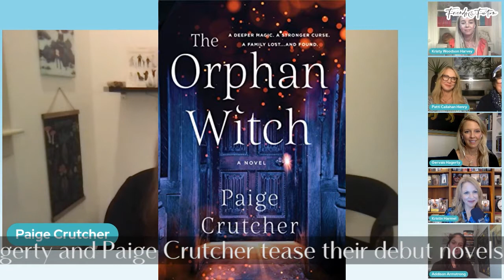FRIENDS & FICTION: Addison Armstrong, Gervais Hagerty and Paige Crutcher tease their debut novels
Three debut novelists -- Addison Armstrong, Gervais Haggerty, and Paige Crutcher -- talk about their debut novels: THE LIGHT OF LUNA PARK, IN POLITE COMPANY and THE ORPHAN WITCH.

Bestselling novelists Mary Kay Andrews, Kristin Harmel, Kristy Woodson Harvey, Patti Callahan Henry, and Mary Alice Monroe are five longtime friends with more than eighty published books to their credit.  With chats, author interviews and fascinating insider talk about publishing and writing, these friends discuss the books they’ve written, the books they’re reading now, and the art of storytelling.  With a mission to support independent bookstores, they are always seeking new and innovative ways to introduce dynamic voices and trends in publishing.  If you love books and you’re curious about the writing world, you’re in the right place.